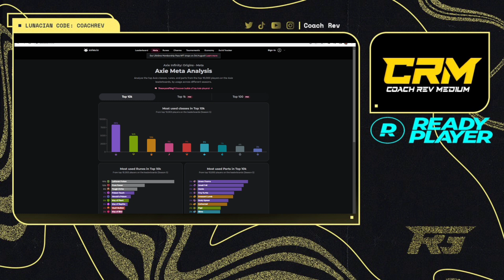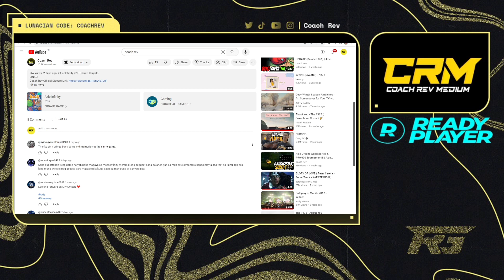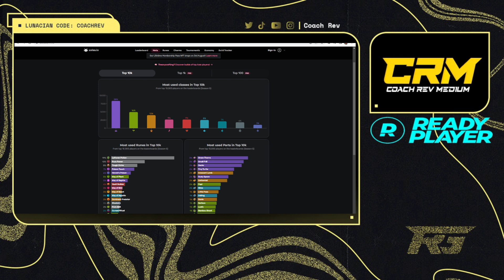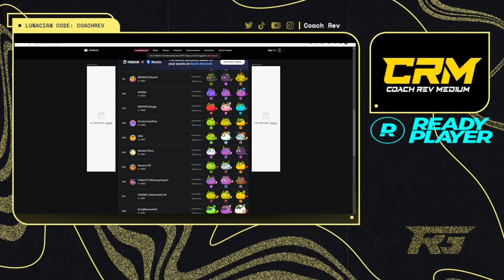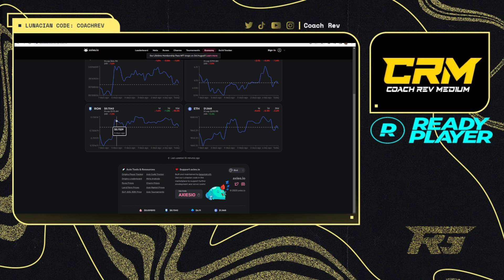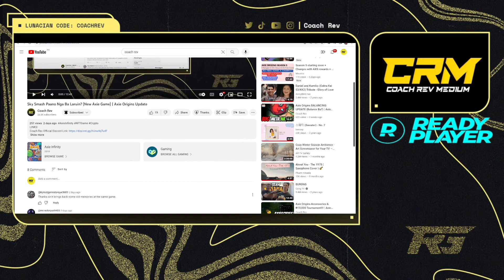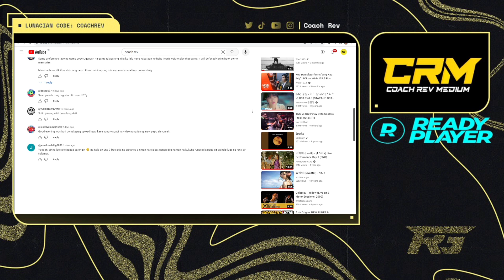Axie Origins Reptile Meta sa Rare Era? | Axie Origins Update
BOOYAH!